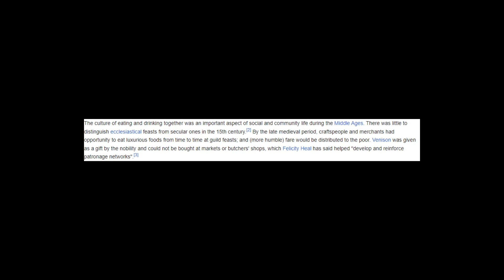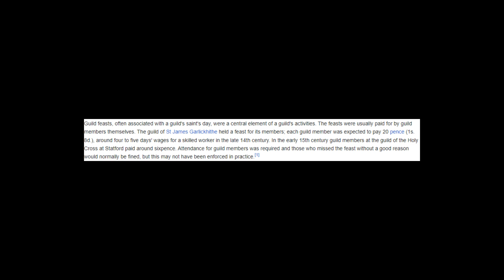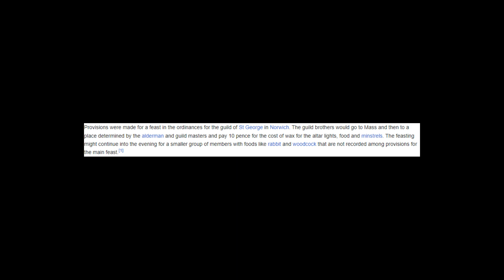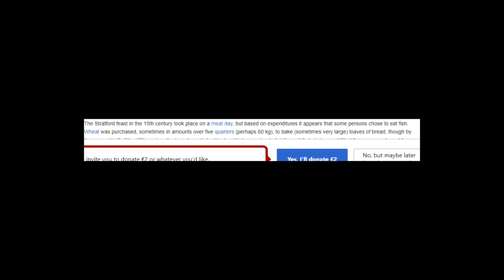Guild feasts in medieval England - Wikipedia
Guild feasts were part of the food culture of medieval England.